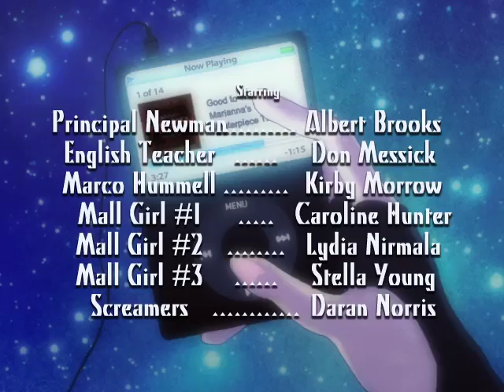Kenny and Jem's Night Out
My contest entry for :iconlilith1324: contest. The couple is Kenny McCormick from South Park and :iconlilith1324: 's original character Jem Miller. The couple is the protagonists of :iconlilith1324: original comic, setting in Phoenix Arizona when Kenny is 18 years old.

The original for my contest entry was to make the couple, who's in the story supposed to be busy superheroes fighting villains all the time, to have a day off and swore to each other not to fight with anyone on that day. However, throughout the day they were chased around by a group of gangster that by the end of the day Jem couldn't control her hanger and started rampaging on the gangsters. So finally at night they were having a quite date of just listening to music and watching the stars *awww*

Sorry I made this around valentine's day so it's a bit cheesy X(

Song used for the credit ending "Good to You" by Marianna's Trench
Kenny McCormick owned by South Park
Jem Miller by :iconlilith1324:
Background from :icondastardly-icons: with a bit of adjustment